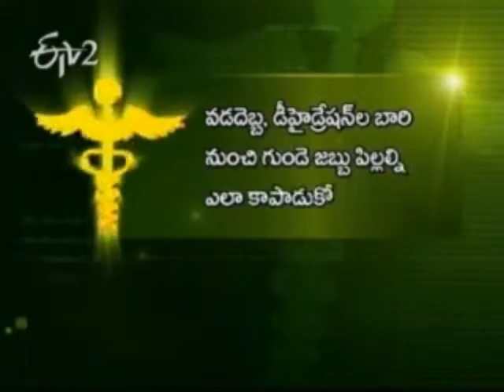Sukhibhava 21st May 2013